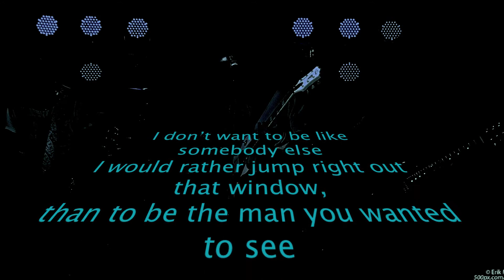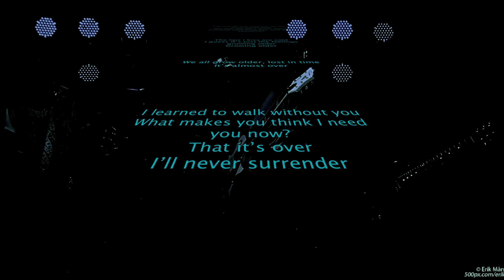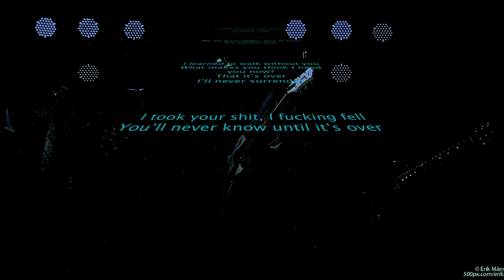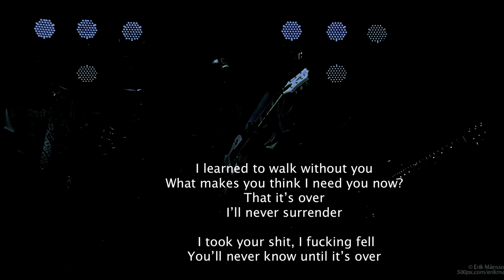7 Inch Love - Never Surrender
Lyric video for our latest song Never Surrender.
Make sure to visit our Facebook-page and twitter,
Released 2012.